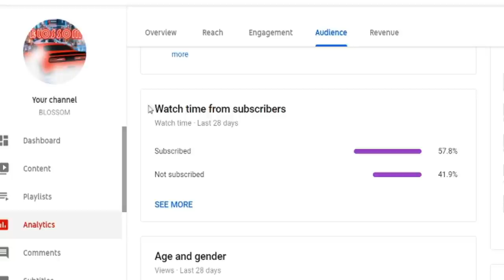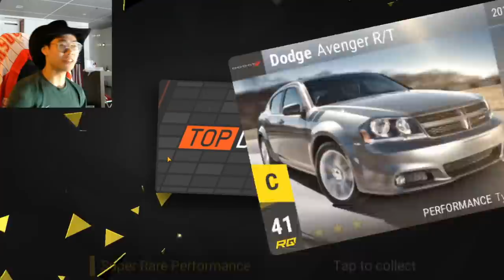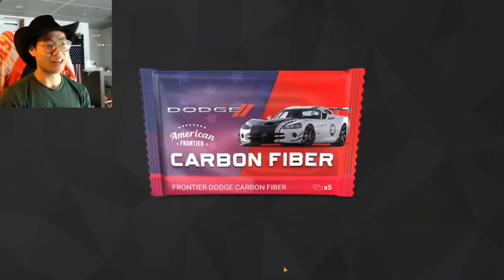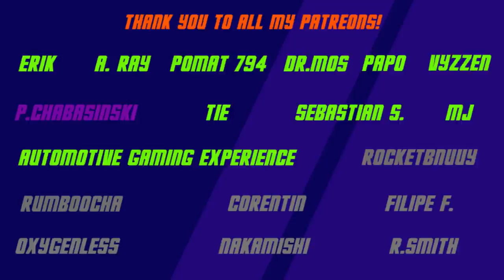OPENING ALL THE DODGE CARBON FIBERS!! | TOP DRIVES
🎵 Track Info:

Title: Good Evening
Artist: Amine Maxwell
Genre: Hip Hop & Rap
Mood: Calm